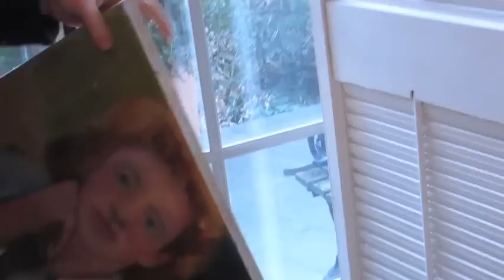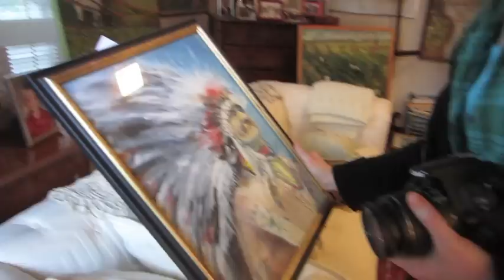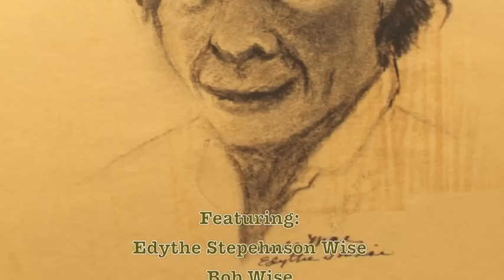Edythe Stephenson Wise, A Life In Paintings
A short documentary film featuring the life and work of Edythe S. Wise from Spartanburg, SC.